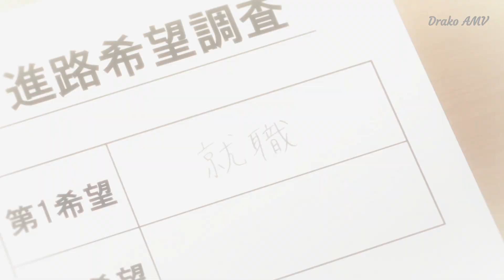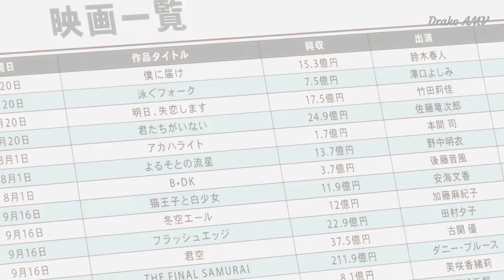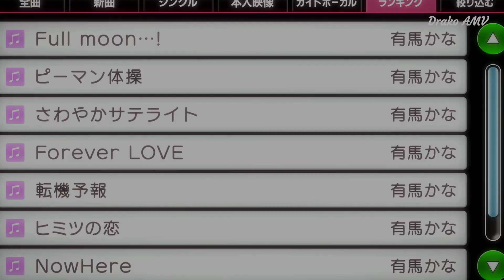Oshi no Ko 「 AMV 」No Money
► Tittle: Oshi no Ko「 AMV 」No Money